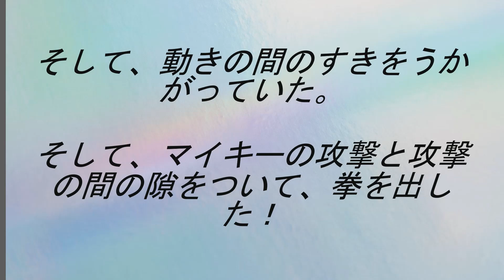2分で。東京リベンジャーズ267話